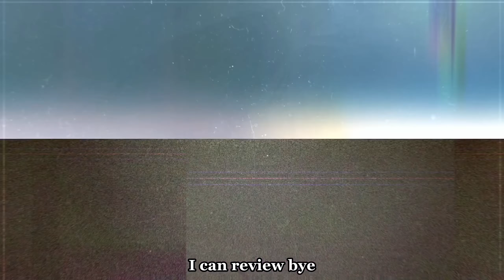Wild Body Wash / Thunderstorm First Impression - Abercrombie Fierce dupe?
Is this WILD body wash/ wild shower gel giving Abercrombie fierce but eco friendly? This Wild shower gel is the most eco friendly shower gel I've tried and let's review it's new scent - the Thunderstorm edition unisex biodegradable shower gel by the wild natural deodorant company.

Also quick question, did subtitles help for this video? I'm testing this out to make it more inclusive but let me know if the captions are distracting?

What is it? The thunderstorm shower gel (350ml)

What do they say it smells like?
Fresh & exhilarating. Like the crisp, invigorating scent of a thunderstorm just after it's passed, with notes of fresh rain, green leaf, and oakmoss.

What do I think it smells like? (I think I go way too into detail in this video, but do you agree, if you've smelt it?)

My Wild deodorant and showergel playlist is here - with a tonne of videos to go through if you want to geek out or find a fragrance explanation to see if it's your style

With Wild I sometimes get sent product or earn a small commission transactions made through using my discount code,  You save money and you support this channel, It's always appreciated and I'm excited to try more and more of the range!

This bit is just some SEO, keywords relevant to this video:)
Eco-friendly shower gel
Natural body wash
Organic shower gel
Sustainable bath products